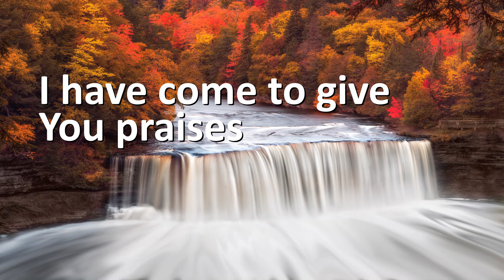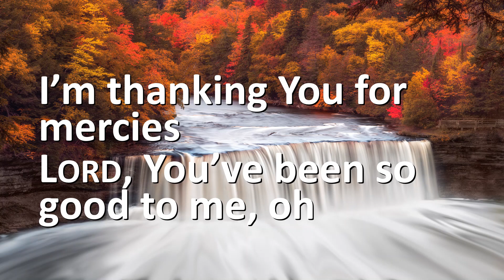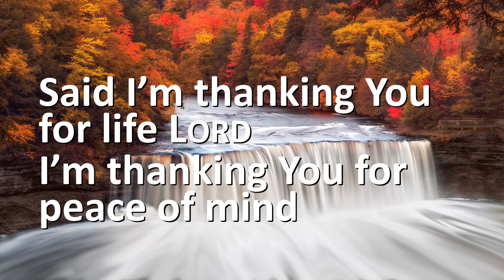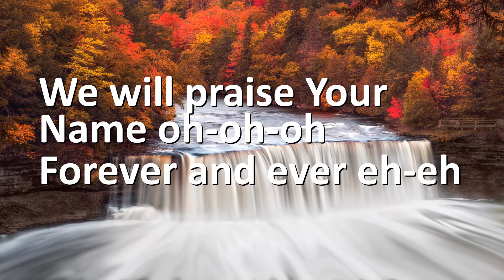Eben- Joyful Noise (Lyrics)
Images from: Microsoft